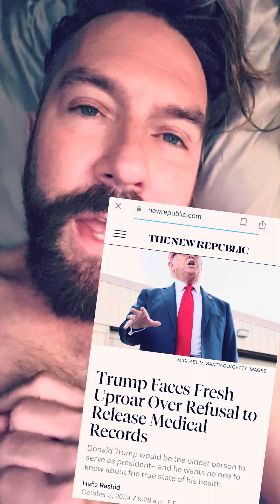2 specific questions for trump supporters.🤔